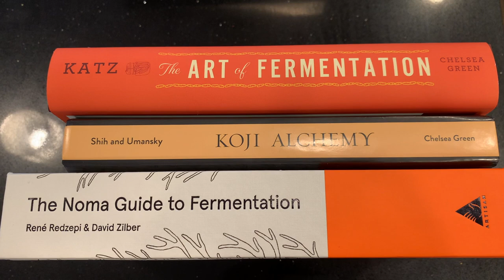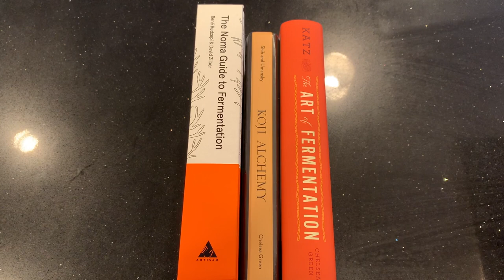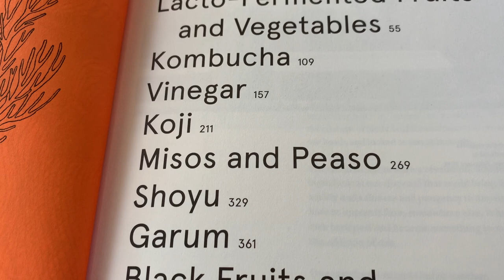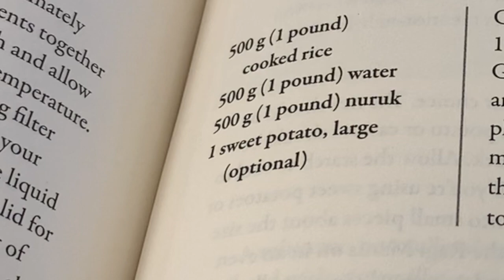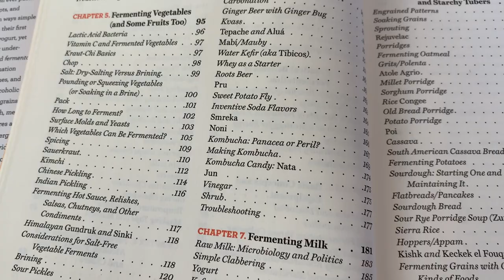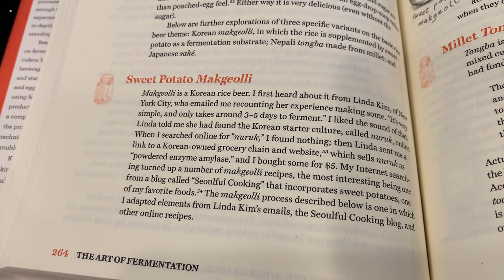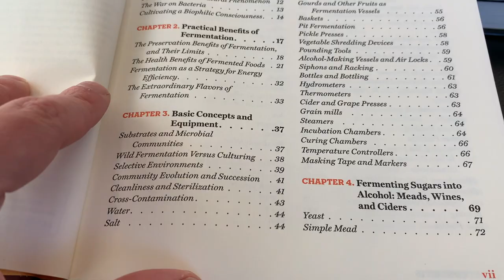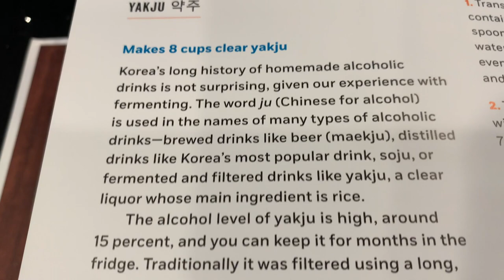I PASS JUDGMENT on fermentation books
I judge three bestselling fermentation books on their makgeolli recipes, plus a bonus book!  I judge these WIDE books NARROWLY!

The Noma Guide to Fermentation (Redzepi, Zilber)

Koji Alchemy (Shih, Umansky)

The Art of Fermentation (Katz)

Maangchi's Big Book of Korean Cooking (Maangchi, Shulman)